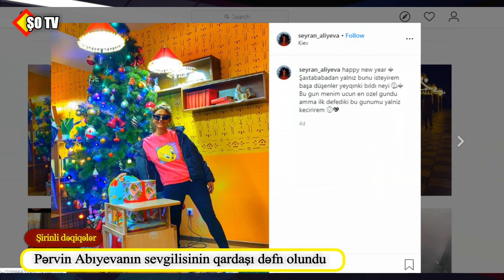Pərvin Abıyevanın həyatında şok hadisə - Polis Sevgilisinin qardaşı vəfat etdi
Ölüm anında Cavidan Abdullayevin yanında olmuş məşhur xanım: “O qədər gözəl yatmışdın ki..." - FOTO
2019-cu ilin dekabrın 31-i Ukraynanın paytaxtı Kiyevdə vəfat edən azərbaycanlı gənc Cavidan Abdullayev dəfn edilib. Axşam.az-ın məlumatına görə, aktrisa Pərvin Abıyevanın sevgilisi - keçmiş polis leytenantı Murad Abdullayevin qardaşı olan Cavidanın yanında aparıcı Seyran Əliyevanın da olduğu ortaya çıxıb.
Bu barədə aparıcı özü məlumat verib:
"Söz tapıb yaza bilmirəm. Son üç gündür yuxu yatmırıq. Sənə bu ölüm heç yaraşmır. Sən Allahın nə qədər sevimli bəndəsisən ki, ölümün belə gözəldir. O qədər gözəl yatmışdın ki, qıyıb səni oyada bilmədim. Həyatımda sənin qədər abırlı, tərbiyyəli, namuslu oğul hələ görməmişdim. İgid oğul, Allah sənə rəhmət etsin. Mələk qəlblimiz, ölüm haqqdır, amma sənə heç yaraşmadı”.
Orxan Şirinli ŞOTV    Abunə OL